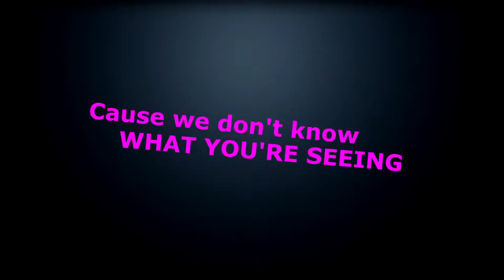Creativerse Short Montage - UNFINISHED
A video I never get to finish because of schoolwork ._.
Uploading anyways because I'm still very proud of it =)